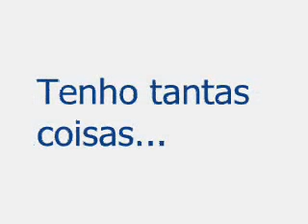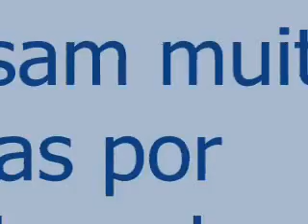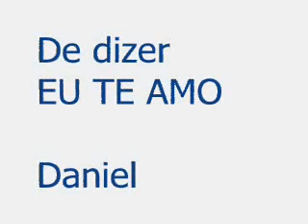Homenagem à Val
Mãe, eu te amo!